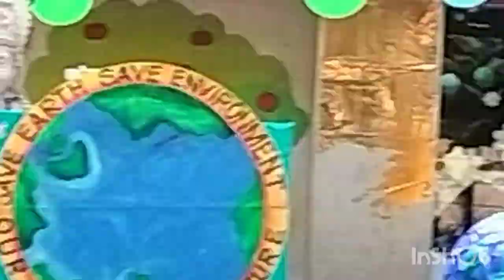Earth Day Celebration @apple i